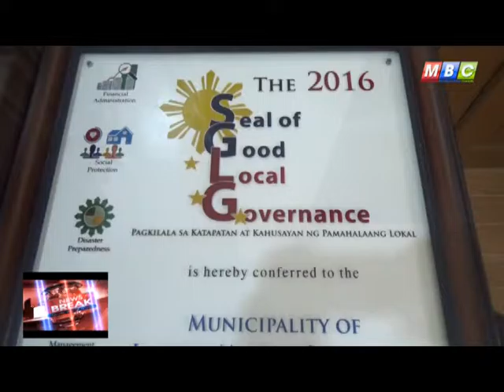MBC OZAMIZ NEWS BREAK with John Rey Solis- Jimenez the heritage town in Mis Occ